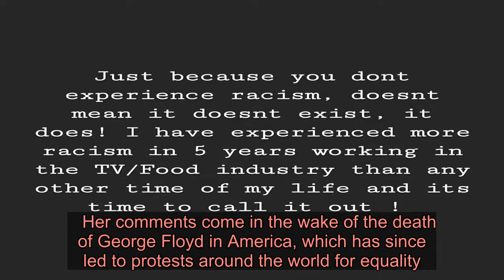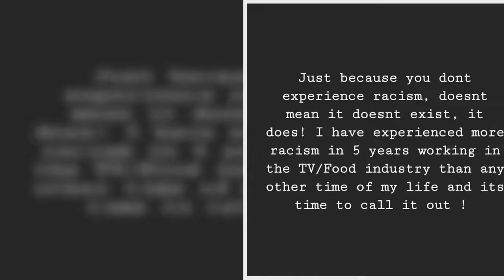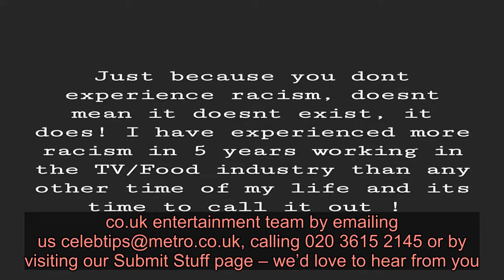Bake Off star Nadiya Hussain says she’s experienced more racism in last 5 years working on TV than e